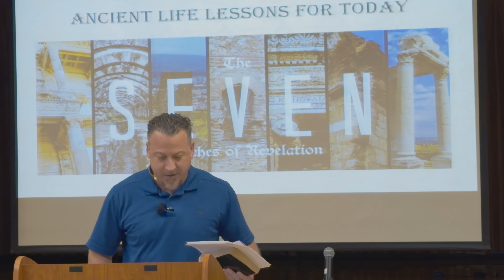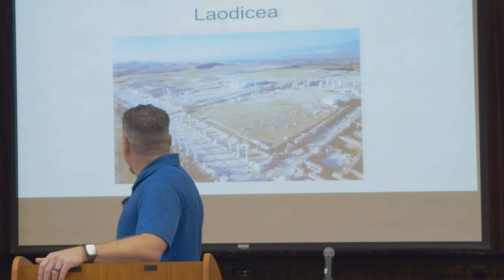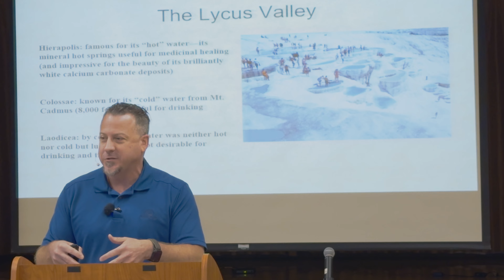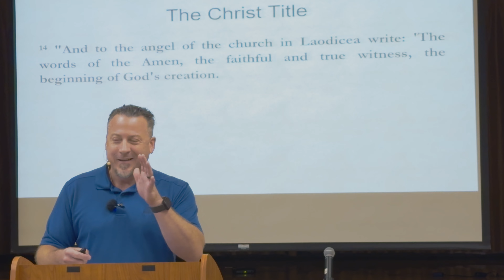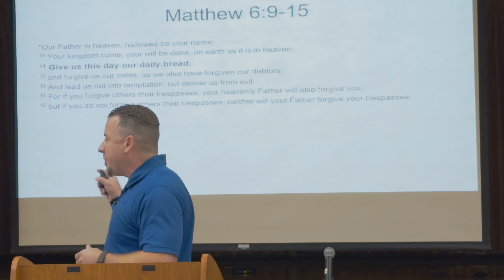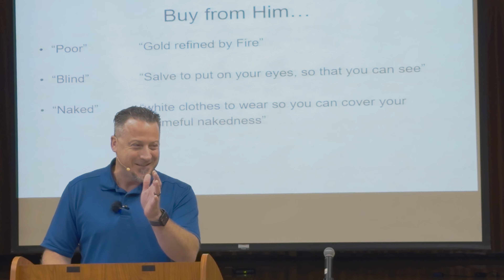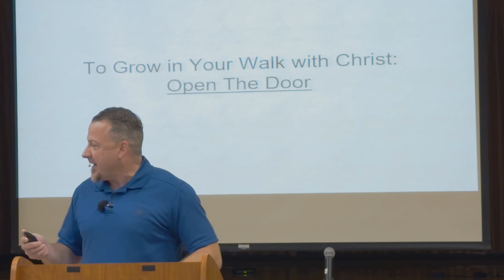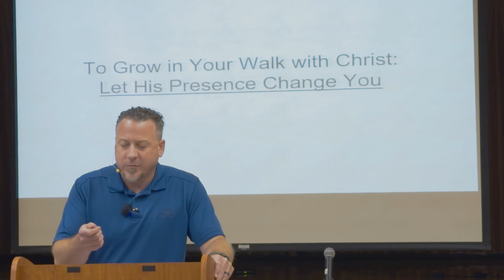The Seven Churches week 8 Laodicea